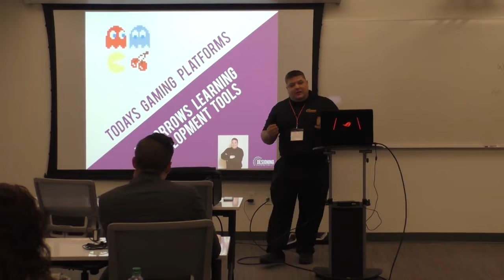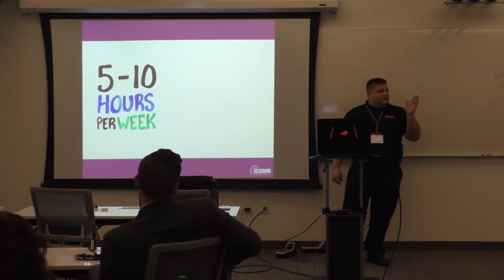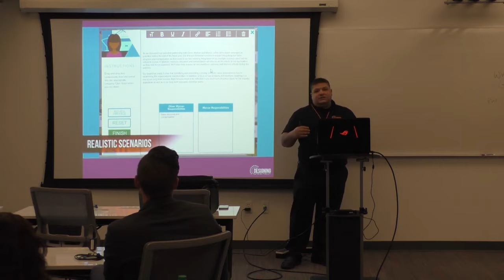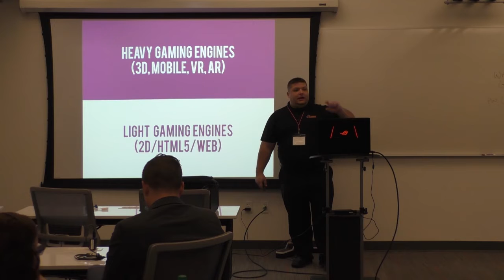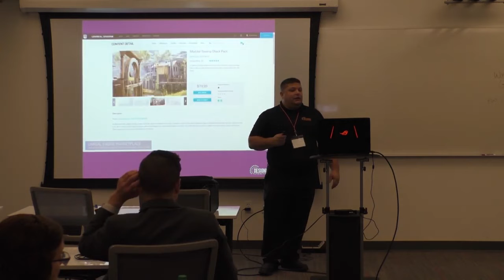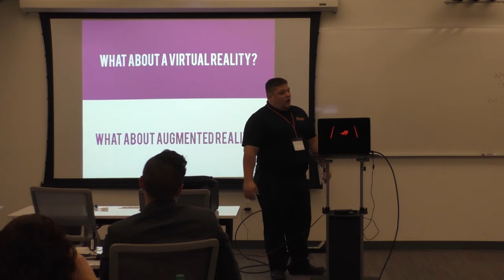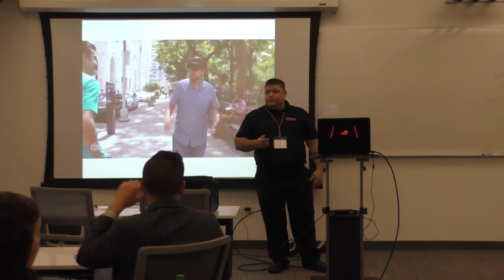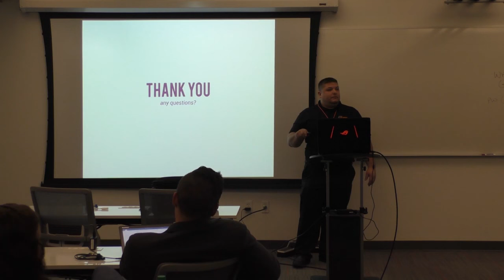Game-Based Learning Lecture by Andrew Hughes